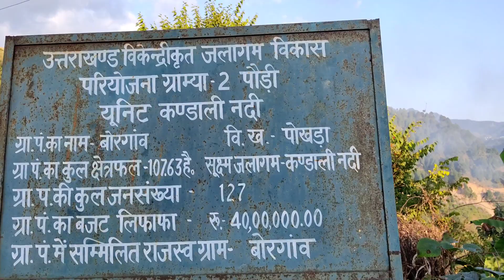पहाड़ो में काम-काज || बस्युर गांव में भागवत कथा कलश यात्रा || pahadi Lifestyle Vlog || UTTARAKHAND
Pahadi Biker,Namste Pahad,Anoop Semwal,Sourav Joshi Vlog, Pahadi Lifestyle Vlog,Uttarakhand Vlog,